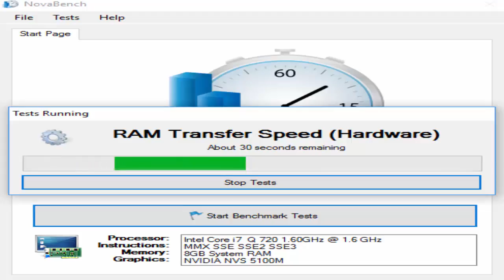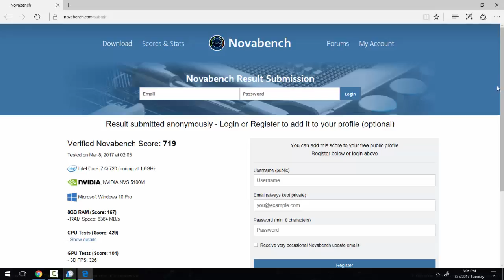Novabench 8.0 - PC DirectX 11 Benchmark 1280 X 1024, Run X2 - Immortalmastermind.com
Me performing a DirectX 11 PC Benchmark graphics test for "Novabench 8.0" In 1280 X 1024 resolution, ultra high settings =) Please Comment, Rate Subscribe & Give a Thumbs Up if you liked it! =D

DevilReverseSN

Message me if you want to fight.

Kik: ImmortalMastermind